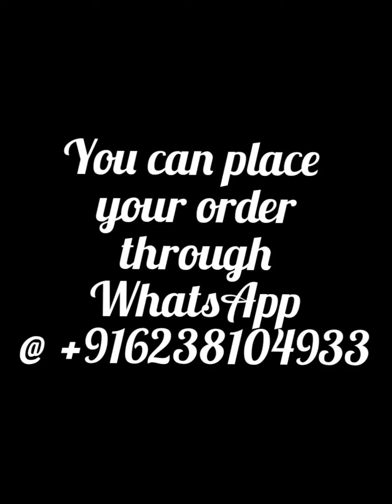Georgette salwar suits collections (SC10/12/12)